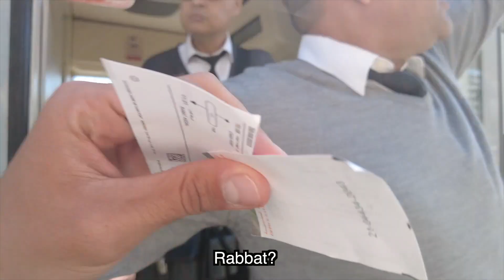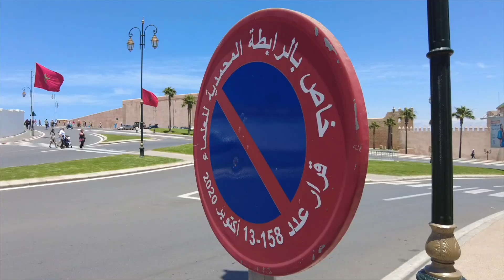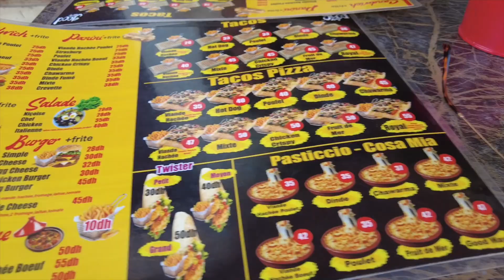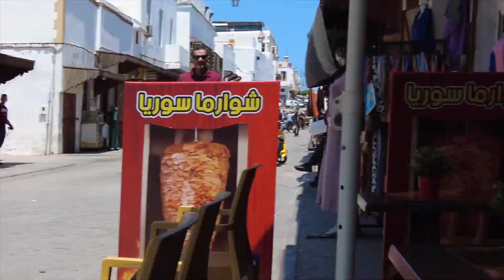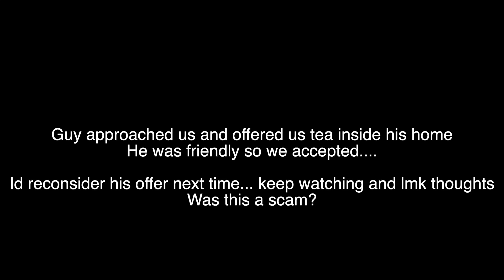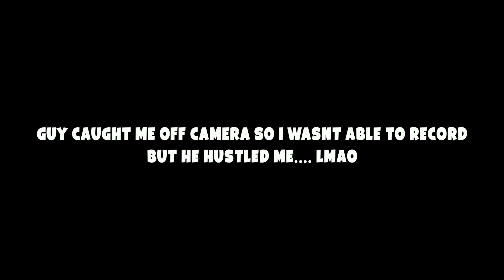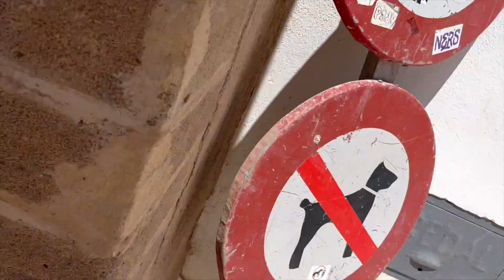Don’t Get Scammed in Morocco like me… 🇲🇦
today we will be exploring the country of Morocco in Africa . This is my first time in Africa. we will be starting on a train ride from Casablanca to rabbat and from there you will see us interact with people, shopping and Negotiating in the Medina in rabbat for goods ands much more. try not to get fooled in Morocco people are everywhere trying to take money from you.

haggling and negotiating in Morocco is a must. ask for prices before getting things. that's the mistake I made with the guy that I shouldn't have followed into his house for tea. he put whatever price he wanted on something that shouldn't have had a price in the first place.